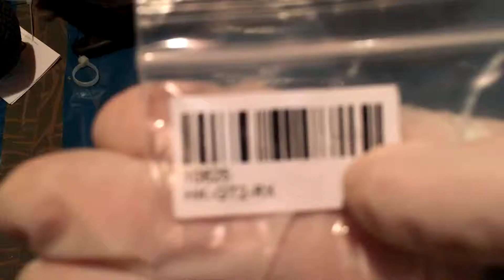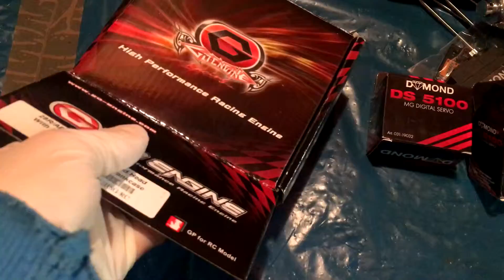Ansmann Short Course /Reely Overheater/Team Associated Rc 8.2 factory team/Go engine /Turnigy/Info